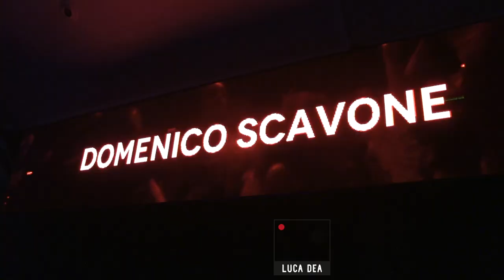DOMENICO SCAVONE @ AREA CITY Venezia ITALY 🇮🇹 20.11.2021 by LUCA DEA